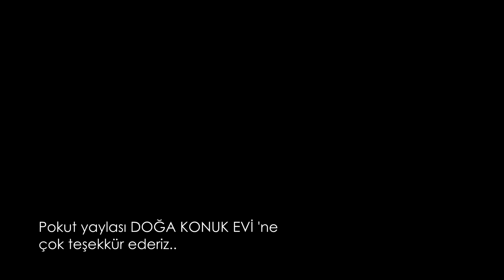Pokut ve Sal Yaylası - Çamlıhemşin / Rize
Görülmesi gereken yaylalardan biri. Ulaşım konusunda biraz sıkıntılar var. Yüksek ve arazili araçlarla gitmenizi öneririz. Böyle bir aracınız yoksa konaklama tesislerinin kendileri araç servisi sunuyorlar zaten. Ayrıca bu yaylalarda drone ile çekim yapmak yasak..